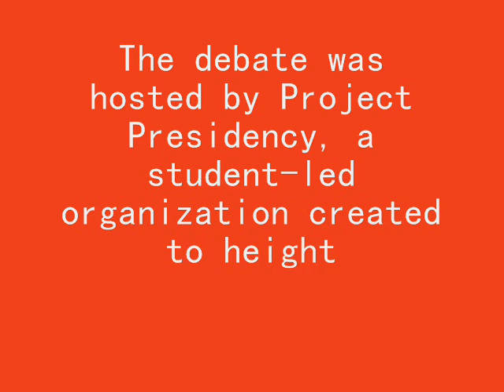Newton South mock presidential debate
Newton South students, who are part of Project Presidency, present a mock presidential debate on Thursday, December 20.